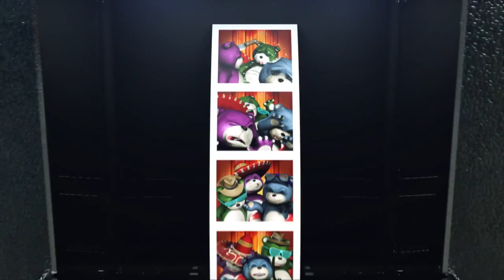Naughty Bear is terug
Vandaag de eerste trailer van het vervolg van Naughty Bear. Bekijk de trailer snel